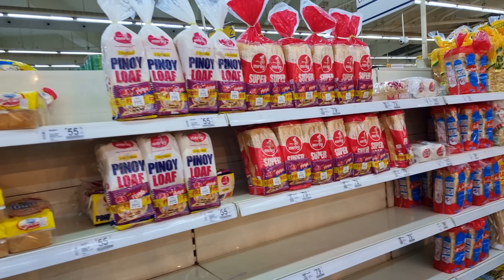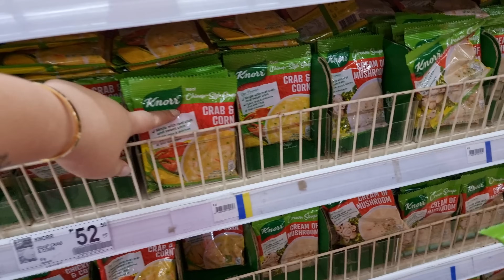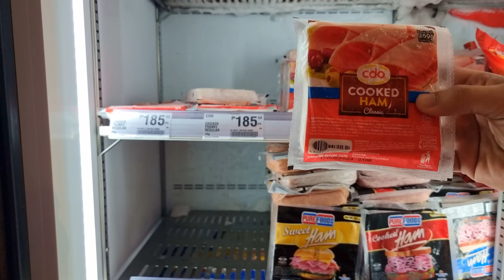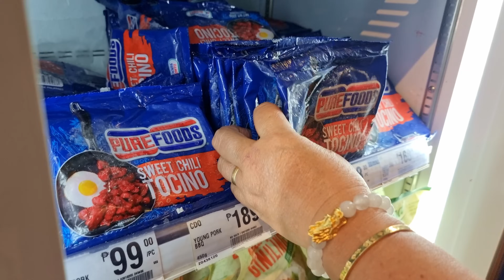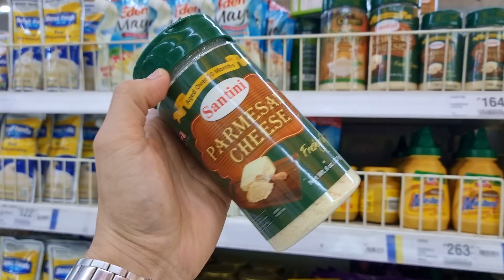Grocery Day! Puno Nanaman Ang Pantry at Ref (1 Month Supply Shopping with Family) Team Ogad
Ngayon nalang ulit nakapag grocery ng ganito karami. Next grocery pang Back to School naman ni Baby O.

Tara na at mag negosyo gamit ang maliit na puhunan!

2. Please watch atleast 1 video advertisement